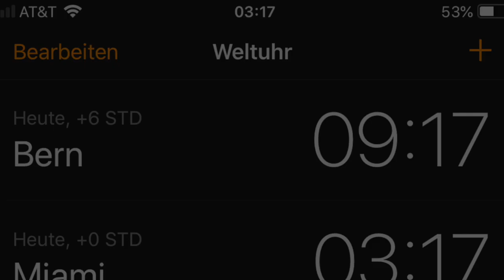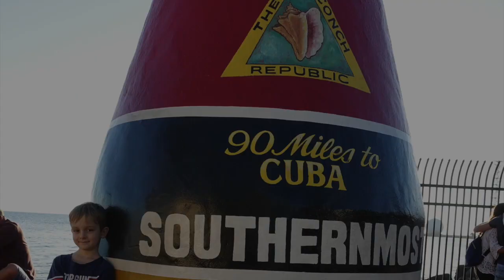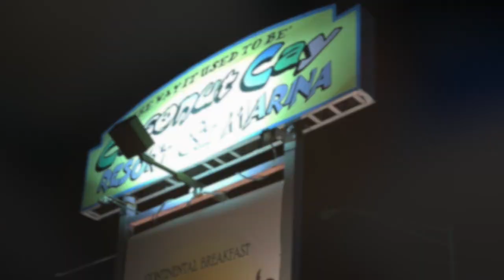DAY 2 - FLORIDA: DOWN TO THE SOTHERNMOST POINT!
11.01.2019: Von Miami nach Key West und zurück nach Marathon, mit kleinen Abstechern zu Bobbie's Place und dem Southernmost Point.